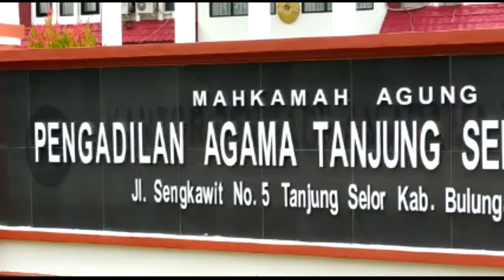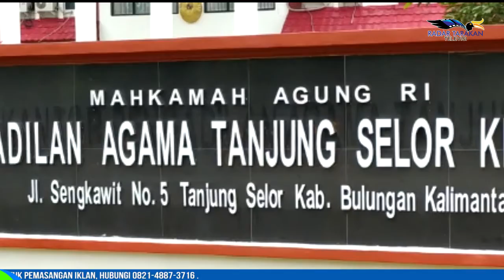DUA TAHUN PANDEMI, ADA 502 JANDA DI BULUNGAN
PENGADILAN AGAMA  TANJUNG SELOR MENDATA, SELAMA KURUN WAKTU DUA TAHUN TERAKHIR SAAT PANDEMI COVID-19 INI ADA SEKITAR 502 PERKARA PERCERAIAN YANG TELAH DIPUTUS. RINCINYA, 218 PERKARA YANG DIPUTUS PADA 2020 DAN 284 PERKARA PERCERAIAN DI 2021 INI.